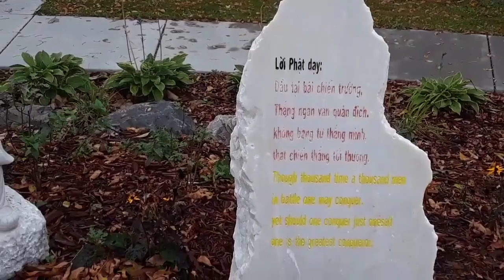Cảnh chùa Tây Phương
Đi cho biết đó biết đây